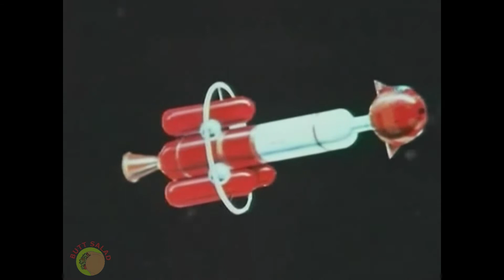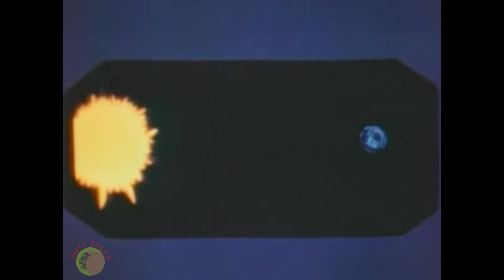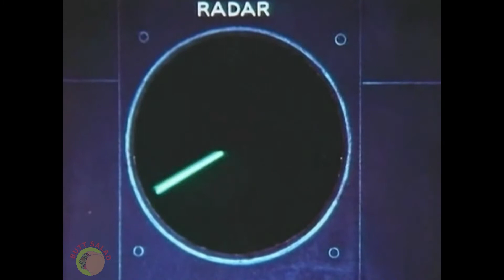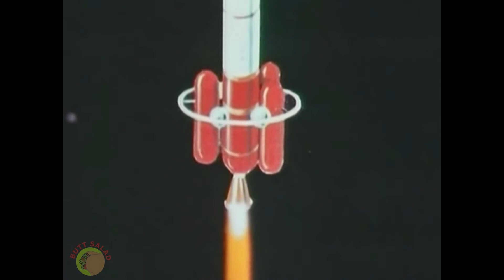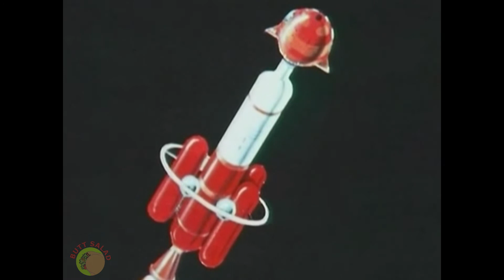Space Angel - Expedition to a New Moon - [E21 - 25] (FULL EPISODE)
Episode 5.  EXPEDITION TO A NEW MOON: The Starduster and crew are sent to explore a newly discovered moon, but its perilous environment may make it their last mission.

The adventures of Scott McCloud. Code name Space Angel, in Synchro-Vox!

This is a classic 1960's cartoon that is now in the public domain.  Enjoy the original cartoon.  Also check out the re-dubs done by us here at Butt Salad! SPACE RUKUS!